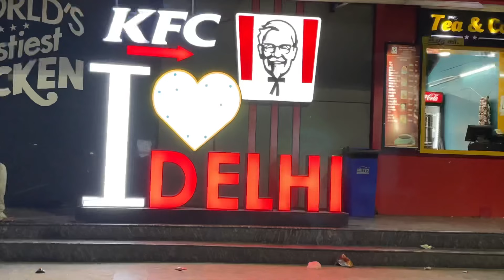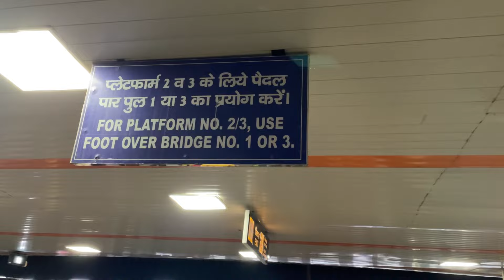नई दिल्ली का रेलवे स्टेशन कैसा है। New Delhi Railway station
Sampurn Jankari
New Delhi station
Kaise jaye train